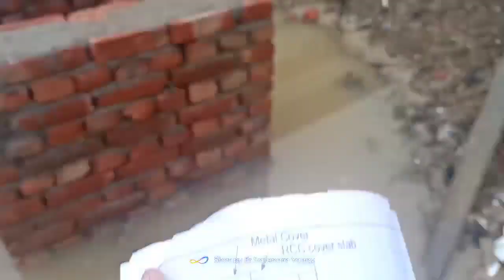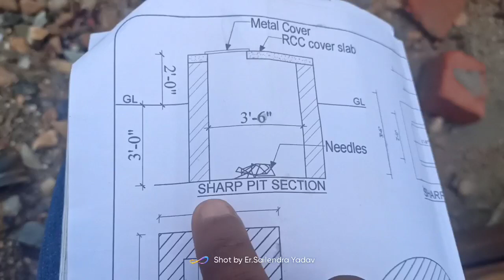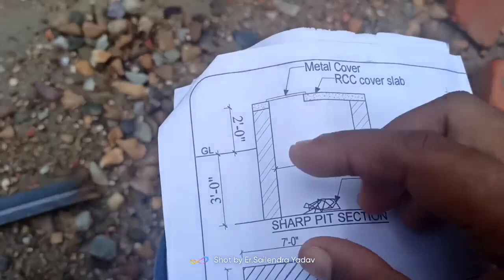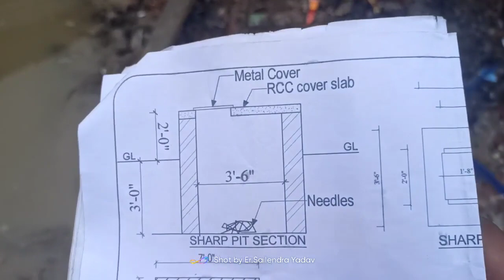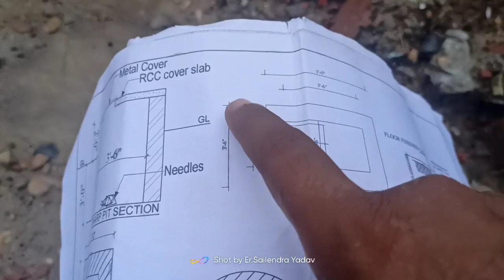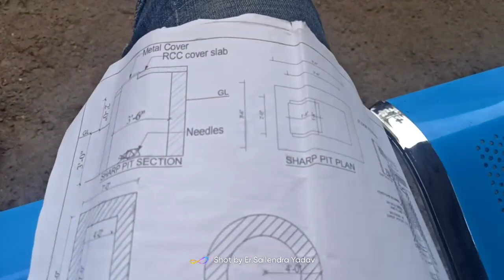How to Read Sharp pit drawing | what is Sharp pit | Construction process| Sharp pit के हो नेपालीमा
How to Read Sharppit drawing | what is Sharp pit | Construction process| Sharp pit के हो नेपालीमा